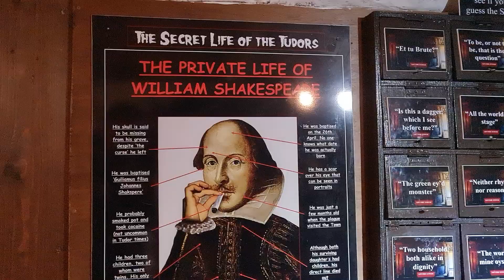Tudor world, Stratford-upon-Avon 🇬🇧 #2023 tudor musuem Stratford-upon-Avon